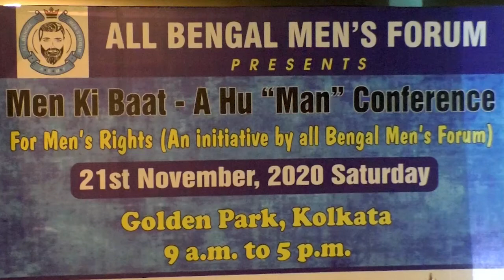Former Air Chief Marshal Arup Raha At Men Ki Baat - Talking On Gender Neutral Law